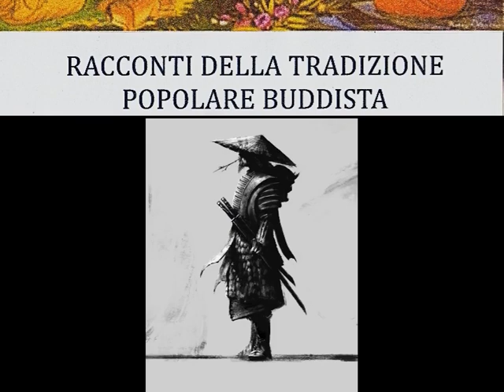IL PITTORE E IL SAMURAI - videolettura di Vanni Olivero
"RACCONTI DELLA TRADIZIONE POPOLARE BUDDISTA" -
Vanni Olivero legge: "Il pittore e il samurai" -